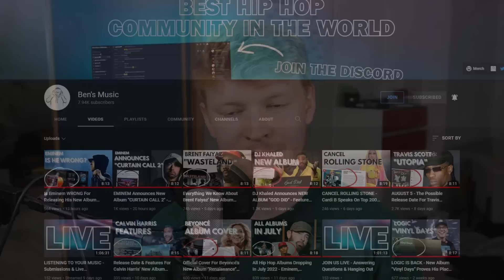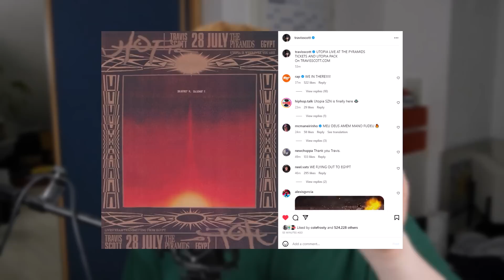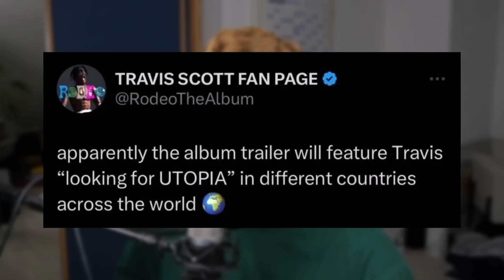THE REASON TRAVIS SCOTT DIDN'T RELEASE A SINGLE FOR "UTOPIA" - New Album With No Single!?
Travis Scott has suprisingly not dropped a single for his new album "Utopia" and in this video I discuss the reasons why he has chosen to this route and what it means for the album.